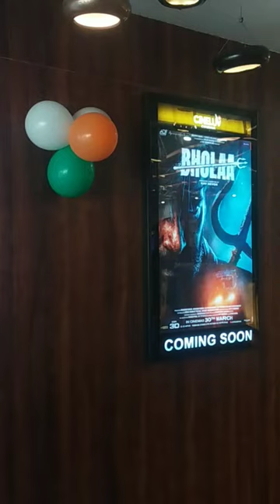saharanpur thettor,cinema movie pahtan,hame to lut liya